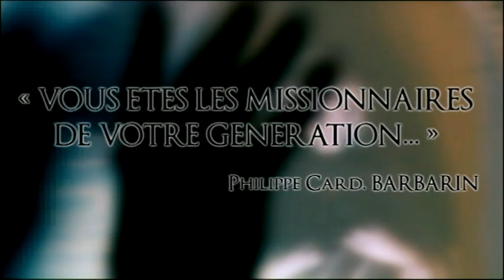Teaser Citoyens des Cieux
Teaser du CD DVD "Citoyens des Cieux" à sortir en Novembre prochain.